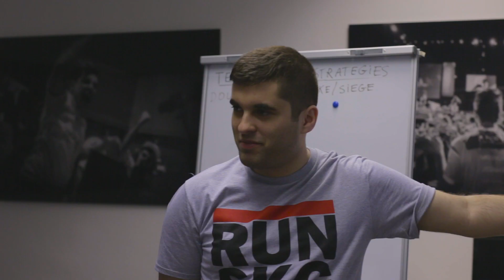Vainglory - Road To London